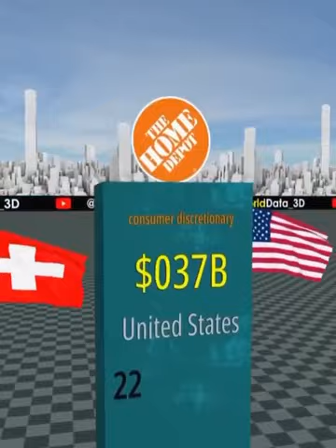richest companys in the world